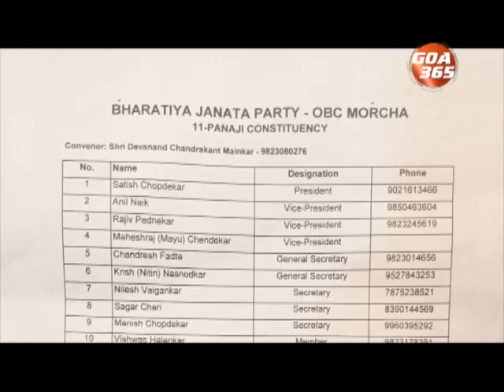BJP declares it’s Kisan Morcha, OBC Morcha committee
The BJP has decided its Kisan Morcha and OBC morcha committee.With elections coming up the BJP have been structuring its various blocks and divisions to prepare for the 2022 state elections. Here’s more